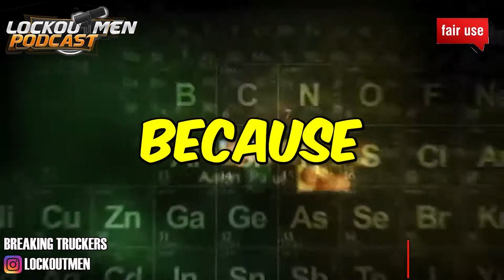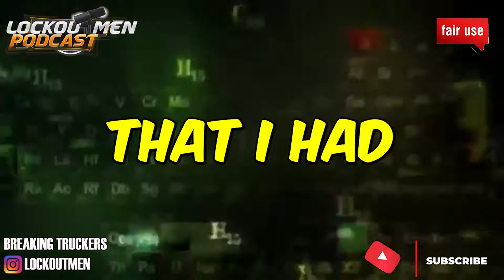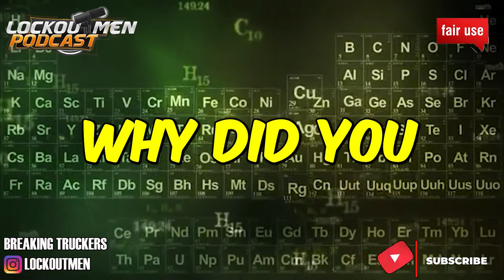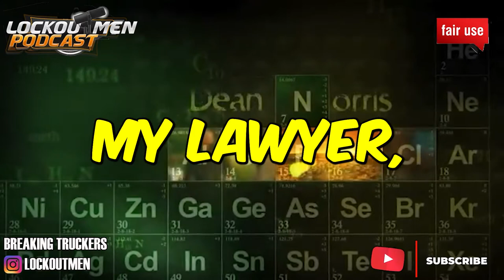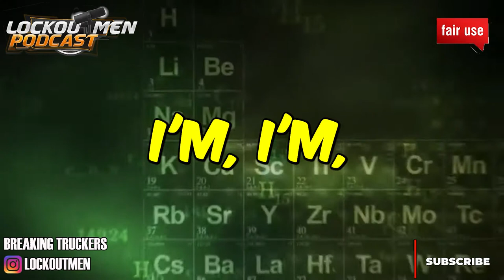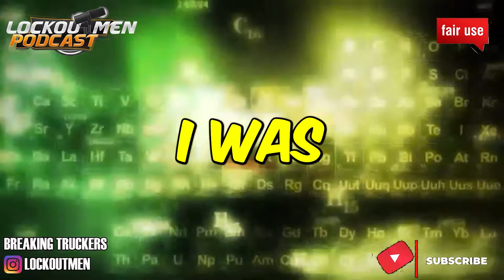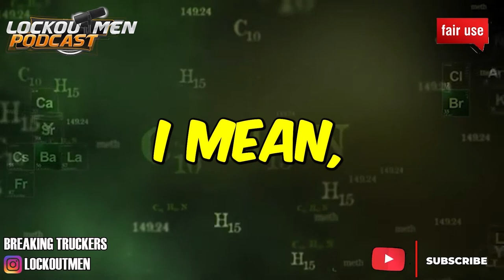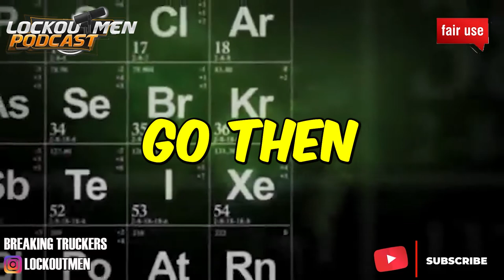I’M BACK WITH SUPER EGO | The Recruiter Call Channel ☎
In Today’s Episode: I’M BACK WITH SUPER EGO

If you enjoyed this video, please...